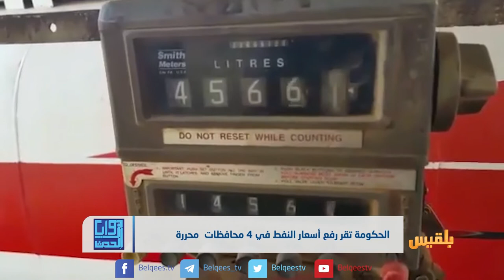رفع أسعار الوقود في المحافظات المحررة تكلفة إضافية على المواطن | تقرير: محمد عبدالمغني